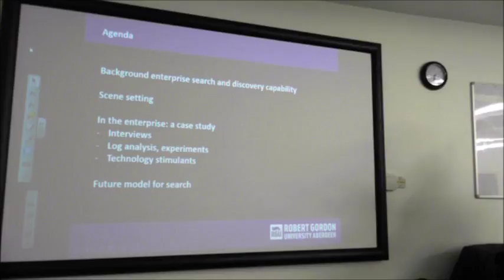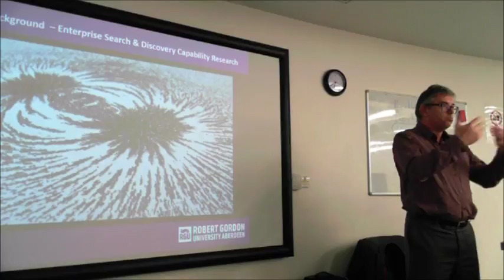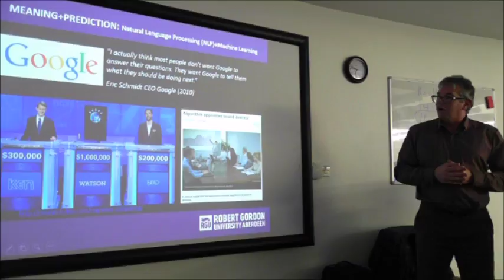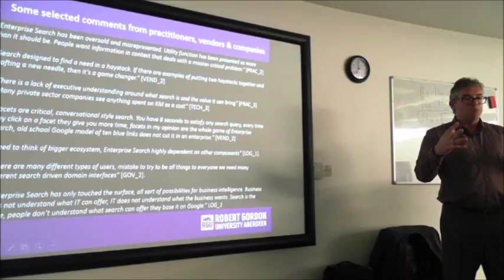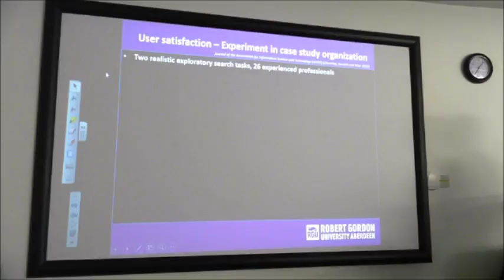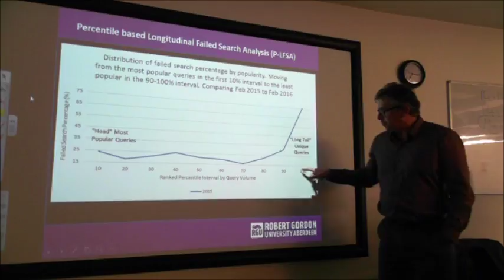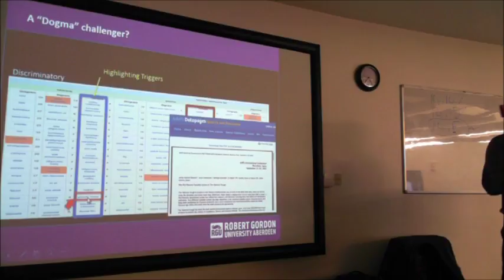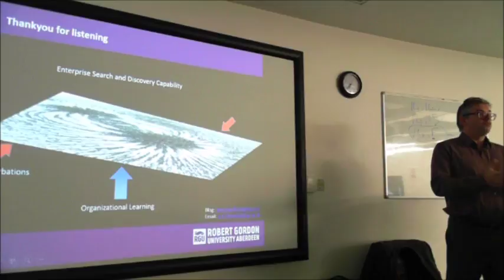Beyond The Search Box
Description

Increasingly for organizations, enterprise search information retrieval technology is how they 'come to know', ranking algorithms are a form of epistemology. What is most popular dominates. There may be a bias towards the 'Google habitus', lookup/known item search (find existing knowledge) meeting existing needs and saving time.

However, there may be a latent need within organizations to 'show me something I don't already know'. The findings from focus groups with scientists held in two organizations will be presented using search term word association stimulants. Designing for serendipity does not appear to be a widely held principle in enterprise search and discovery deployments. Word association techniques are shown to be capable of stimulating new discoveries which may lead to new business opportunities for organizations.

Paul Cleverley is a Geoscientist by background and has worked in the international Oil and Gas (O&G) exploration industry for over twenty five years. This includes small independents such as BG Group, Enterprise Oil and LASMO through to large multinationals such as Royal Dutch Shell. He has also worked for both small IT companies as well as multinationals such as IBM.

He is currently researching a PhD at Robert Gordon University in Aberdeen, re-examining and re-conceptualizing enterprise search and discovery, towards a model for the causal factors and generative mechanisms for search task outcomes. This research has been conducted primarily in the O&G industry, however the transferability of findings has been investigated with other knowledge rich sectors such as aerospace, publishing, defence, pharmaceuticals and e-commerce.